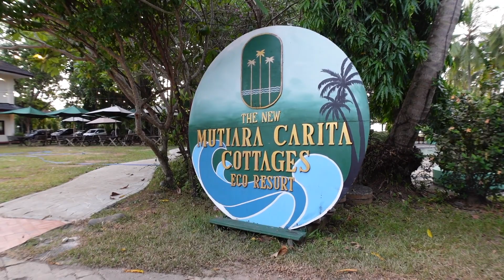Mutiara Cottages Day 1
Tanggal 25 Desember 2023 Filantropi merayakan Natal bareng poppa momma, opung doli, opung boru, bou ade, bou poppy, amang boru, uda david, kakak echa, kakak erin, dan kakak thea, semoga Natal tahun depan bisa merayakan lagi bareng keluarga besar yang lebih lengkap lagi :), Selamat Natal semuanya, TUHAN YESUS KRISTUS Memberkati, Amin :)